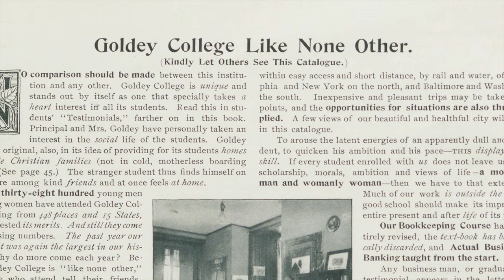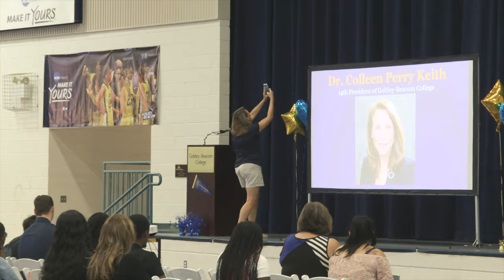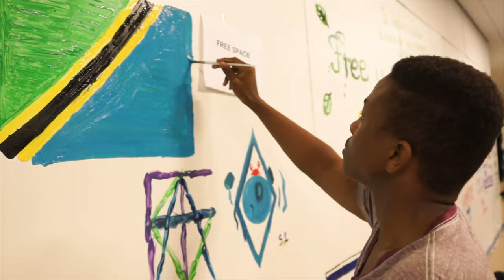GBC On The Rise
to give to GBC, or to learn more about the different giving opportunities available at GBC.

Giving matters. Your generosity can significantly impact current and future students as well as the College's sustainability.

There are many ways to give – the Annual Fund which has provided more than $17 million annually in student scholarships, the Department of Athletics which manages 13 NCAA sports and endowed family scholarships just to name a few.